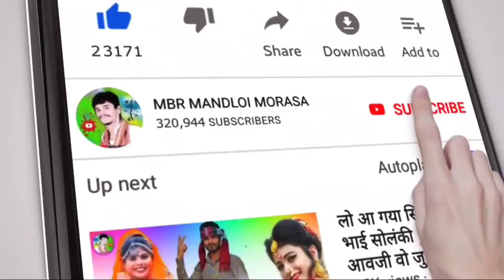पहली बार देखा दुल्हन को लड़की नाचाते हुवे‼️Pahli baar dekha dulhan ko ladki nac ‼️piru Bhai Solanki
album:- पहली बार देखा दुल्हन को लड़की नाचाते हुवे‼️Pahli baar dekha dulhan ko ladki nac ‼️piru Bhai Solanki

⚫Studio :-
⚫ Youtubers :- MBR MANDLOI